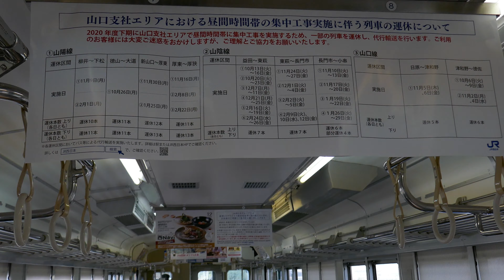山陽本線 小野田→厚狭→埴生 令和2年12月17日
小野田発11:03→厚狭→埴生着11:26

「青春18きっぷ」を使っての旅行です。これから佐世保に行きます。
佐世保に行く前に、甘木鉄道の大刀洗駅に立ち寄り、
「大刀洗平和会館」を訪問して、その帰りに大刀洗駅に隣接している
「レトロステーション」を訪問して、名機パラゴンでタンゴを
演奏してもらいました。